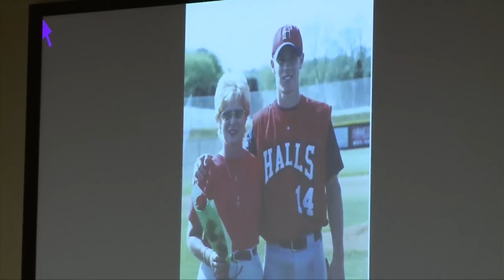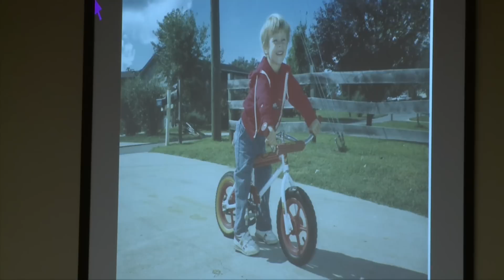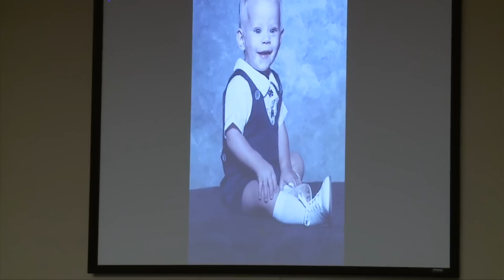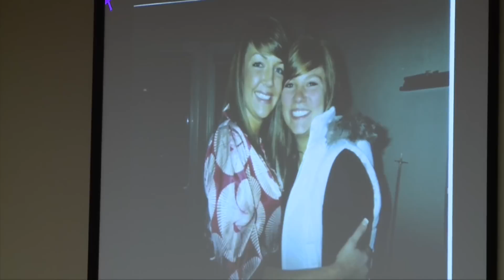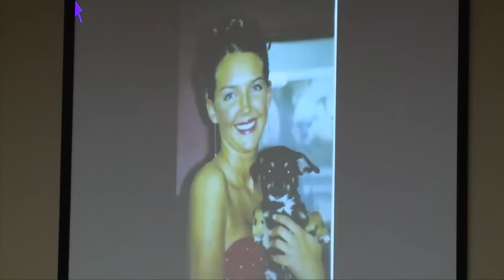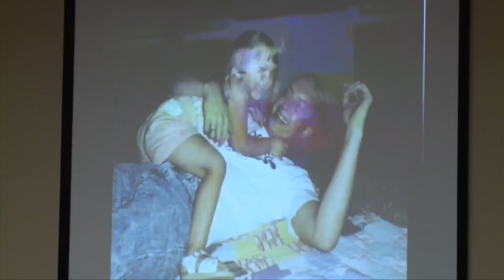Eric Boyd sentencing hearing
Sentencing hearing for Eric Boyd on Wednesday, Sept. 18, 2019. (WATE)